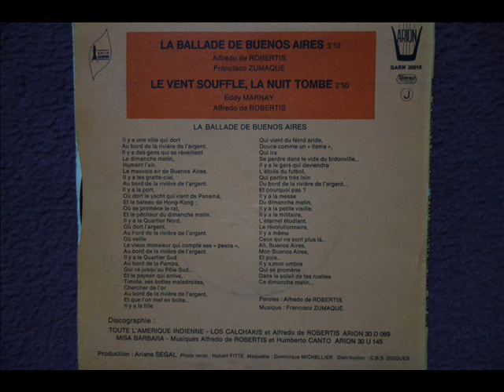Alfredo de ROBERTIS / Le vent souffle, la nuit tombe /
Le vent souffle, la nuit tombe (Eddy Marnay - Alfredo de Robertis)
Sortie : chez Arion / CBS (Garn 20015), 1970'S